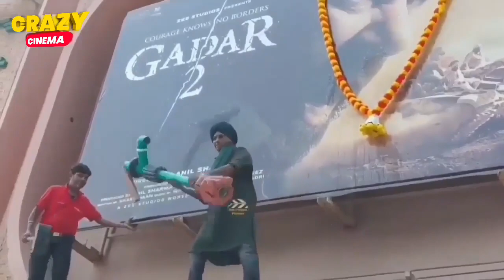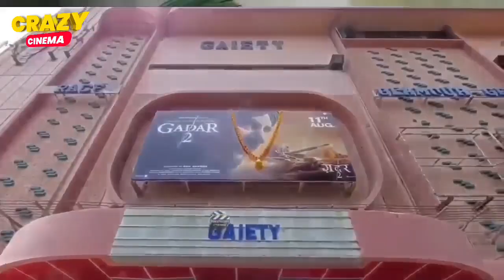gadar 2 box office collection day 35 | gadar 2 box office collection today